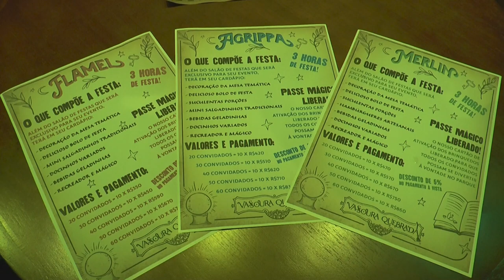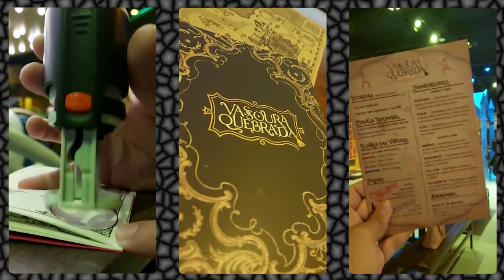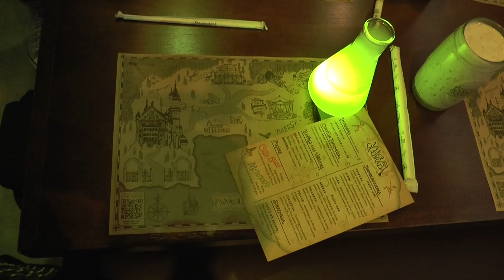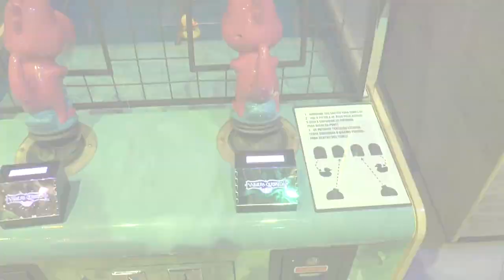Vassoura Quebrada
Foi inaugurado!!!

É isso mesmo o parque indoor do Harry Potter acabou de ser inaugurado em São Paulo

O @vassouraquebrada agora com uma nova unidade, só que com um grande diferencial, um espaço com mais de 1000m2 com hamburgueria, loja, salões de festa, café e é claro um parque temático indoor espetacular

Fui convidado para a pré-inauguração e podemos afirmar que é uma experiência fantástica

E aí, quem é o @ que vai te acompanhar nessa aventura?

Avenida das Nações Unidas, 14401
Chácara Santo Antônio, São Paulo-SP